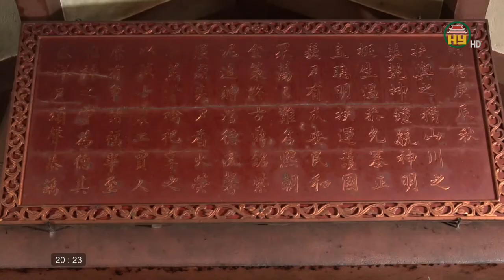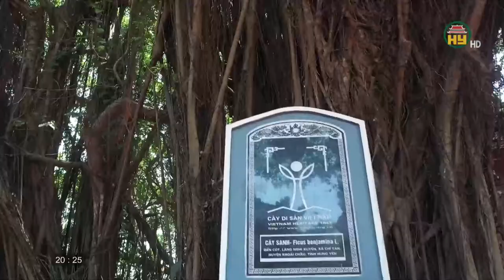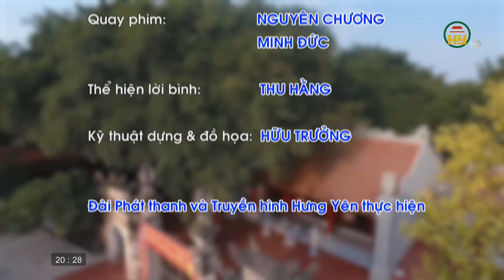Đền Cót - Những giá trị độc đáo